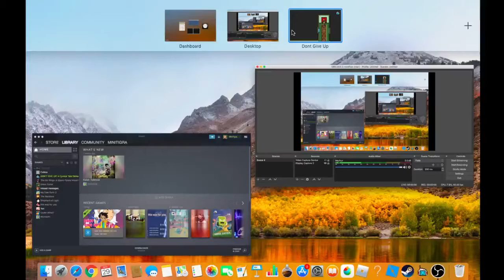Don't Give Up: A cynical tale DEMO #2 Охота на пиццу или похождения невезучего Триса!